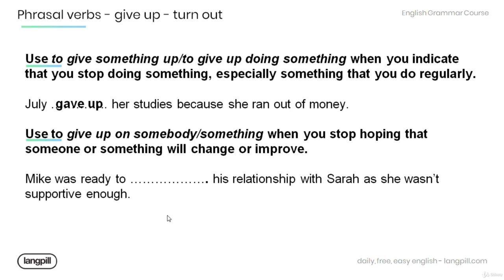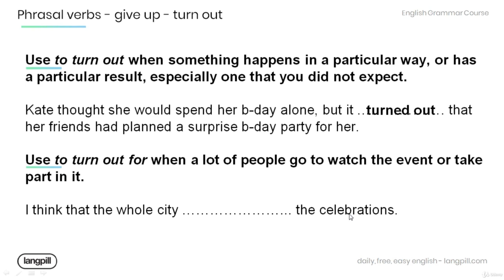2 Give up , Turn out Guided Practice